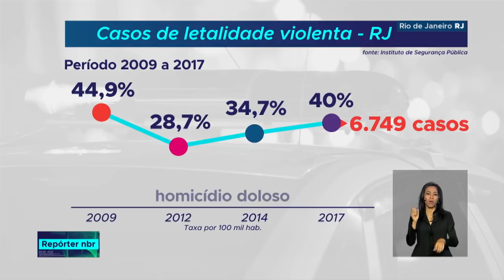Reportagem especial mostra os trabalhos da intervenção federal no Rio de Janeiro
REPÓRTER NBR - 02.07.18: a primeira de uma série de reportagens especiais sobre a ação integrada que pretende trazer de volta a paz e a tranquilidade ao Rio de Janeiro: a intervenção federal.